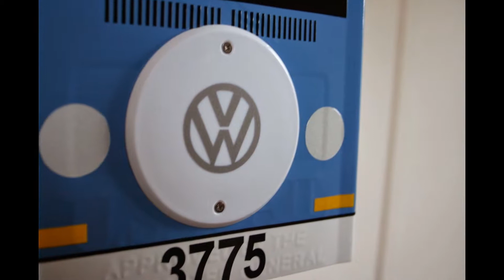TheBusBox - Custom VW and Other Designer Mailboxes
A quick slideshow of some of the VW Bus Mailboxes that I have made.

Twitter, Instagram and Facebook @TheBusBox